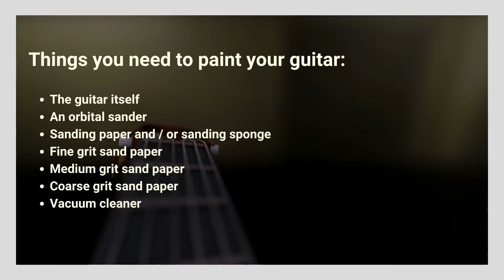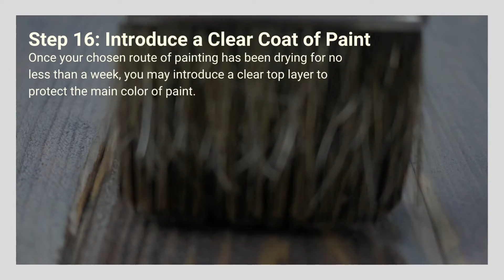How to Paint a Guitar | Six String Acoustic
There are many steps here; this isn’t just a matter of picking up your guitar and wishing it into something else. This takes time, patience and work if it’s going to go in any way towards working in your favour. So, read through all of the steps here: